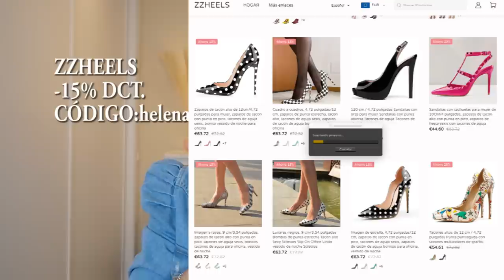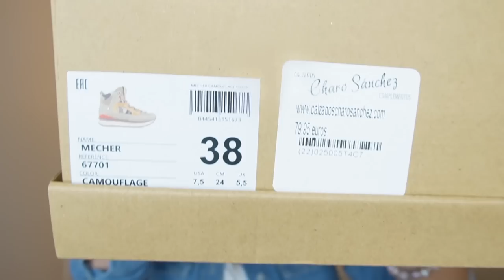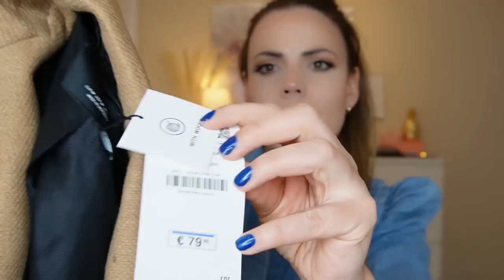🔥 COMPRAS Y CHOLLAZOS DE VINTED // HELENA GARCÍA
ROPA:  FATIMARUEDASHOP.COM

MI VINTED:     HELENAGARCIA13
MI OTRO CANAL de vlogs: